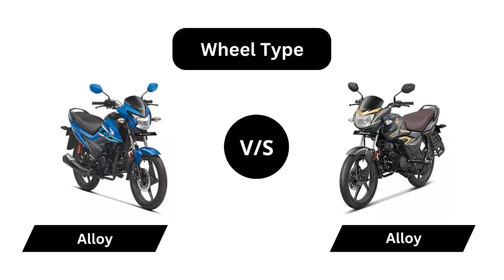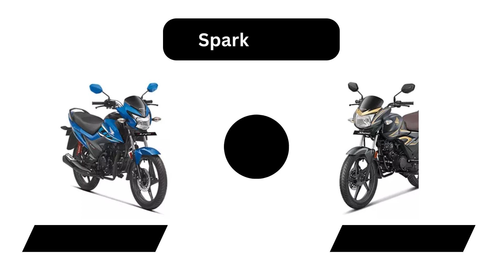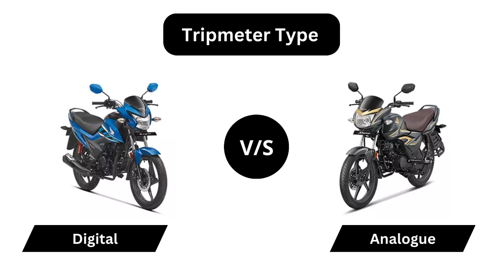Honda Livo vs Honda Shine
Here is the comparison of Honda Livo vs Honda Shine

• Honda Livo - (Engine Capacity - 109.51 cc, Kerb Weight - 113 kg, Max Power - 8.67 bhp @ 7,500 rpm)
On-Road Price in Delhi - ₹ 88,874

• Honda Shine - (Engine Capacity - 123.94 cc, Kerb Weight - 114 kg, Max Power - 10.59 bhp @ 7,500 rpm)
On-Road Price in Delhi - ₹ 93,128